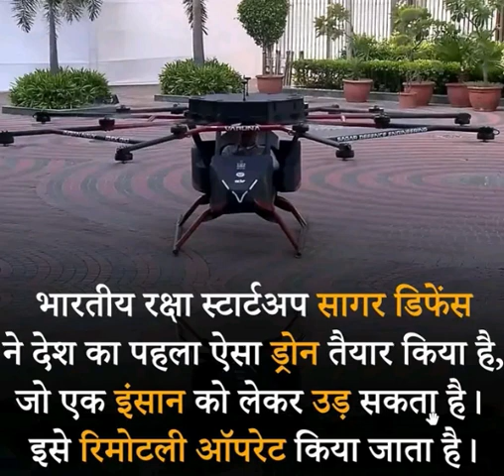Bhart ka first man dron